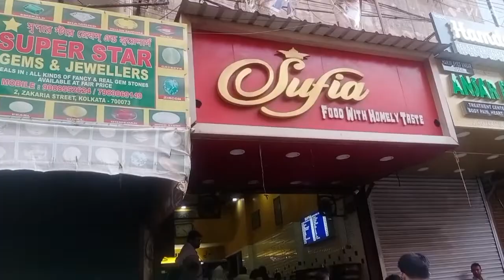Kolkata ka sabse badi Masjid...🕌🕌